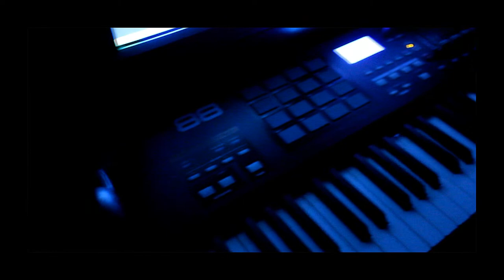Danger FUCKBOY MIXTAPE leak.wmv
Black 2-5ths FT. Noyz Denali
FUCKBOY BLUES MIXTAPE
Lansing MI 517
J.A.J film / Jack Ass.Jones